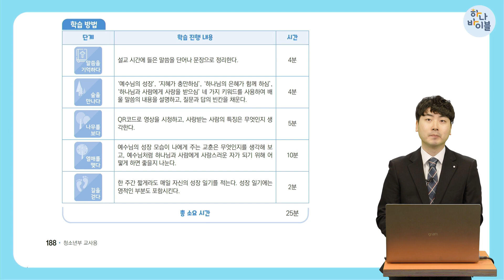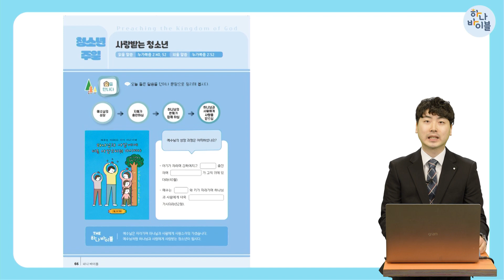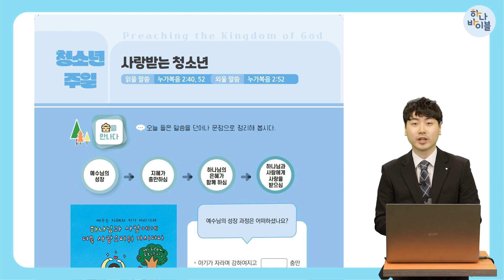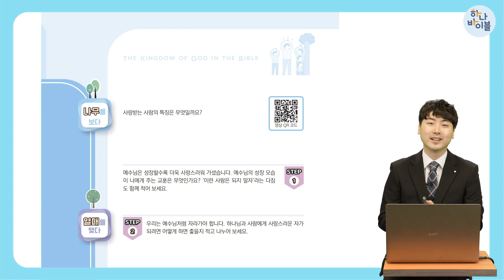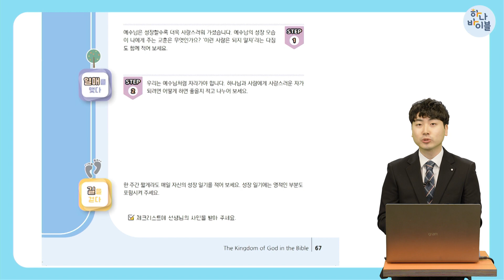청소년주일 청소년부 교사교육 영상 - 3과정 1학기 하나 바이블